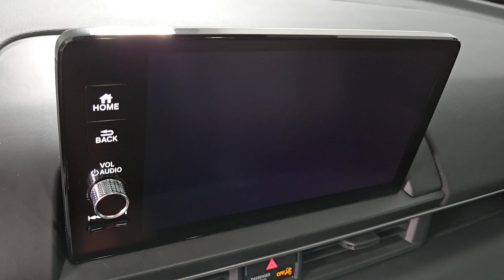2025 Honda Pilot Black Edition Henderson NV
Pre-Owned 2025 Honda Pilot Black Edition available at Findlay Acura located in 315 Auto Mall Dr,, Henderson, NV, 89014.
Stock#: 240356A - VIN#: 5FNYG1H99SB004544

You'll have love at first sight with the   2025  Honda Pilot.  Looking for a can-do family SUV? This stylish Pilot delivers a smooth, comfortable passenger experience with seating for up to eight, the latest in safety and connectivity technology, powerful performance, all-wheel-drive, and ample cargo space.  These are just some of the great options this vehicle comes with: Heated Steering Wheel
, Head-Up Display, Apple Carplay®/Android Auto®, Pre-Collision System, Moonroof, Navigation System, Heated Mirrors, Power Liftgate, Adaptive Cruise Control, Satellite Radio. You deserve to take the high road on every family adventure. Get behind the wheel of this powerful Honda Pilot today.